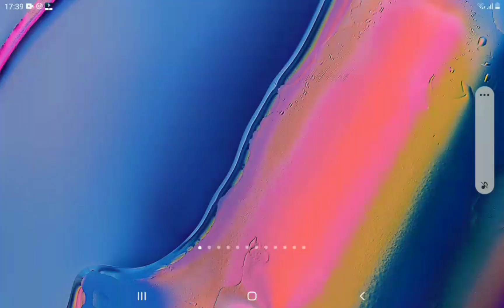Talks about *Kachabadam* with night Falco part 1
so ei video te ami Kacha Badam er bepare Kotha bolsi and no problem ami eitar upor arekta vid banabo:)